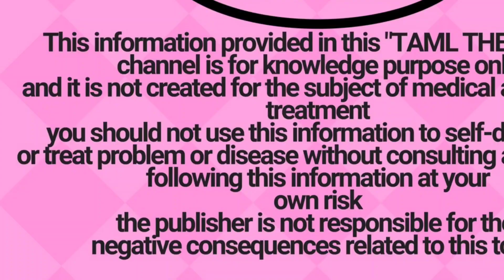ஒரேவாரம் கரும்படை மேல் இந்த காயை தடவினா இருந்த இடம் தெரியாமல் மறைந்து போகும்! pigmentation remedy